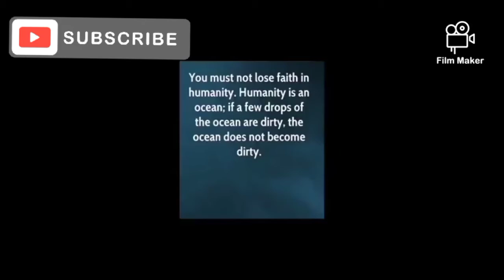کھانے کے درمیان صرف 7 بار سورہ الفاتحہ پڑہ لیں! آپ کی ہر خواہش پوری ہوگی ان شاء اللہ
ﷺ
ﷺ
ﷺ
ﷺ